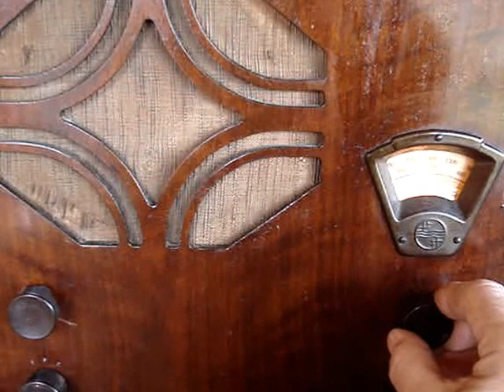Netherland tube radio Philips 942a / 1932 Старий голландський радіоприймач Philips 942a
1932 Philips 942a regenerator receiver. Released by the Swiss branch of Philips. It is assembled on three radio tubes of the "digital" series with "cross" socles - E 446, E443 and 506. Reception is carried out during the day at medium and long waves in conditions of strong urban interference from modern industrial interference and interference from household appliances.
Приймач регенератор Philips 942a 1932-го року. Випущений швейцарською філією фірми Philips. Зібраний на трьох радіолампах "цифрової" серії з цоколями типу "хрест" - E 446, E443 і 506. Прийом ведеться вдень на середніх і довгих хвилях в умовах сильних міських перешкод від сучасних індустріальних перешкод і перешкод від побутових приладів.
Odbiornik z regeneratorem Philips 942a z 1932 r. Wydany przez szwajcarski oddział firmy Philips. Jest montowany na trzech lampach radiowych serii „cyfrowej” z cokołami „krzyżowymi” - E 446, E443 i 506. Odbiór odbywa się w ciągu dnia na falach średnich i długich w warunkach silnych zakłóceń miejskich ze strony nowoczesnych zakłóceń przemysłowych i zakłóceń ze sprzętu AGD.
Приемник регенератор Philips 942a 1932-го года . Выпущен швейцарским филиалом фирмы  Philips . Собран на трех радиолампах "цифровой" серии с цоколями типа "хрест" - E 446, E443 и  506. Прием ведется днем на средних и длинных волнах в условияъ сильных городских помех от современных индустриальных  помех и помех от бытовых приборов.